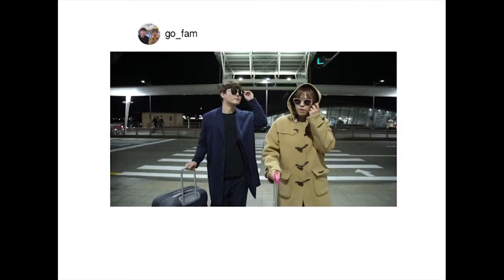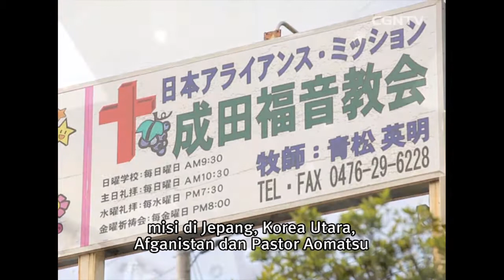[Keluarga] Bersinar Injil Di Seberang Lautan @Gereja Kampung Halaman - 28